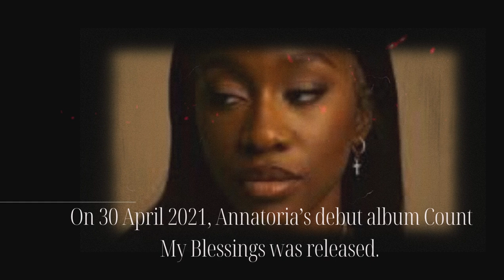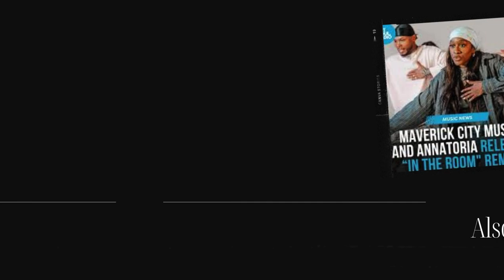About Annatoria // Gospel Afropop singer // Marital status // Her Family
Get to know Annatoria, the talented Gospel Afropop singer from Zimbabwe. Learn about her family, marital status, and why her music is topping the charts!